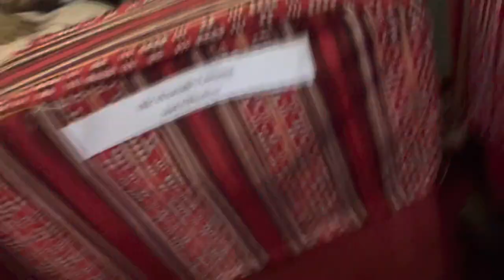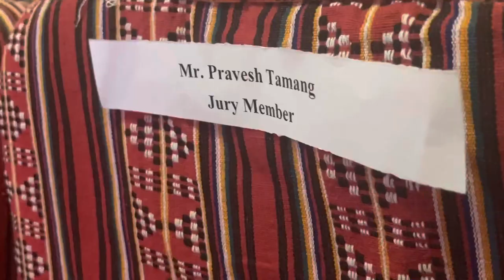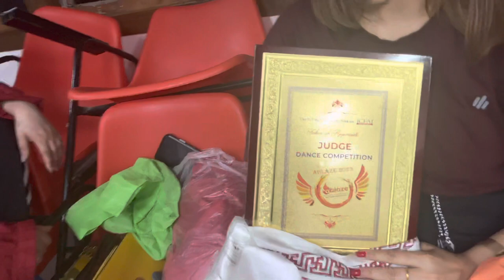Felicitation Day By Chief Justice Of Sikkim | Icfai University Sikkim -Ablaze 2023- Grand Finale Day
♦️Please Do support Pravesh Tamang Youtube Channel Fam💚

The Icfai University, Sikkim presented the Ablaze 2023 Grand Finale & Award Ceremony.

I was so overwhelmed by this wonderful appreciation received from our Hon'ble  Justice Biswanath Somadder, Chief Justice Of Sikkim.

Thank you from the bottom of my heart to the Vice Chancellor Of Icfai University & all the teachers  for inviting us as a judge.

Happy Watching 💚